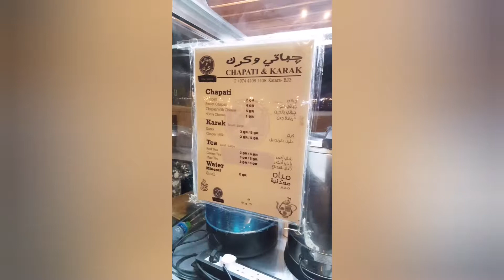Chapati and Karak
Chapati and Karak from Doha to London